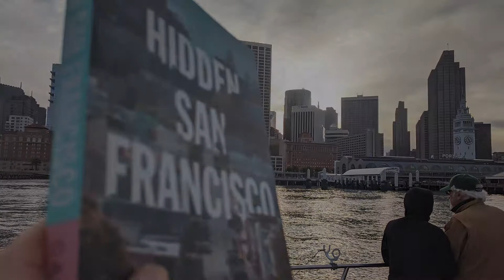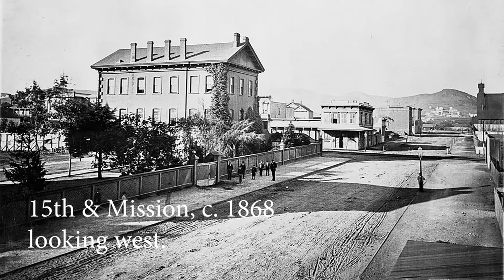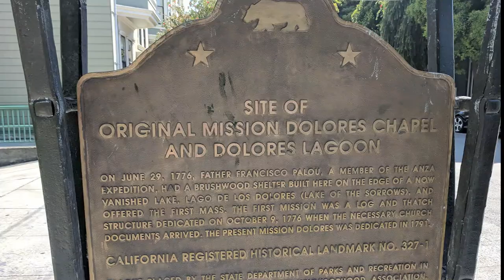Hidden San Francisco Stop E4 Laguna Dolores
In February 2020, Pluto Press published Hidden San Francisco: A Guide to Lost Landscapes, Unsung Heroes, and Radical Histories by Chris Carlsson. This video looks at the long debate over whether there was a fresh water lake in the Mission, confused with the tidal lagoon called Laguna Dolores. It is the 15th and final of just over a dozen short videos of "stops" (there are 85 "stops" in four themed chapters, and an additional 44 "stops" in five walking tours in the appendix). I hope it will whet your appetite for both buying the book (available but more importantly for going out into San Francisco and peeling back the layers of histories to find out how the hell it turned out like this!